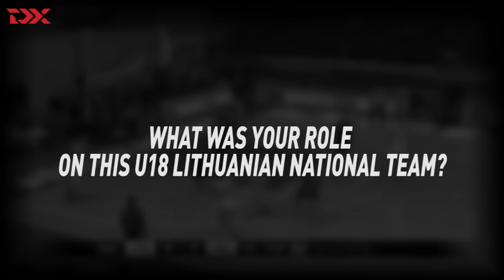Getting to Know: Arnoldas Kulboka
Lithuanian wing Arnoldas Kulboka discusses his strengths and weaknesses at the U18 European Championship, with accompanying video from the tournament. NBA Draft scouting video. NBA prospect. DraftExpress. NCAA basketball.